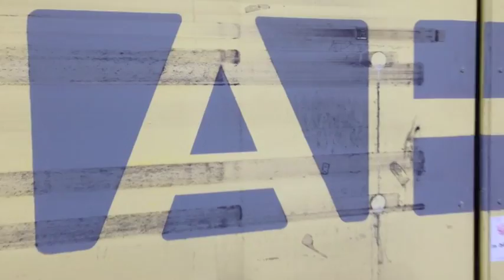Passivhus som flatpakke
AHO-student Nils-Henrik Henningstad presents "Lightweight timber system for prefabricated housing"